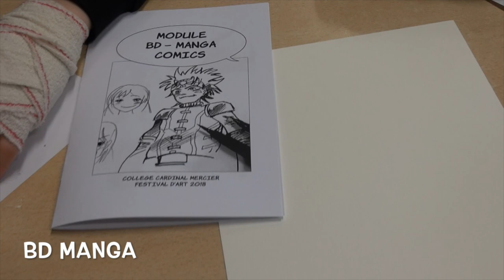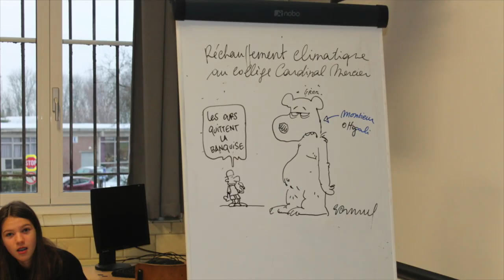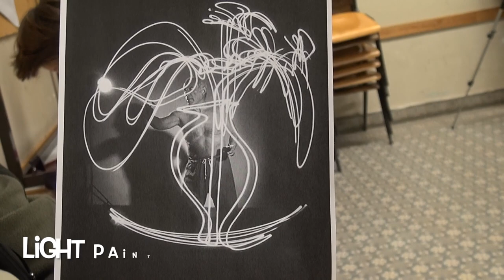Festival d'art 2018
Cette vidéo traite du Festival d'art 2018 du DOA Cardinal Mercier